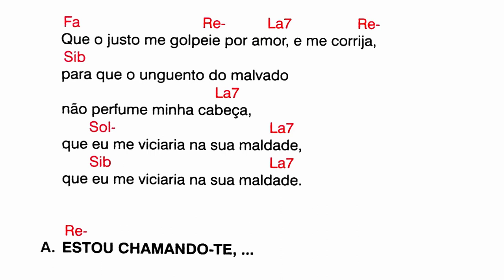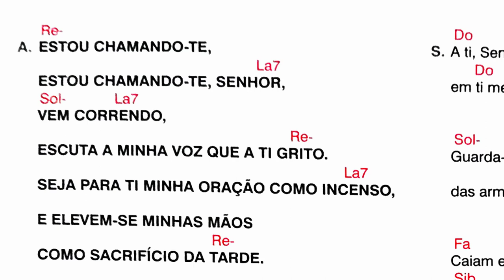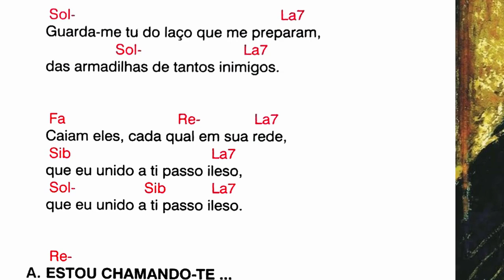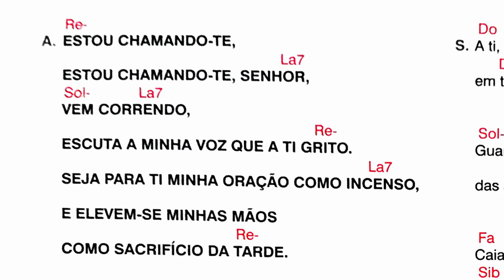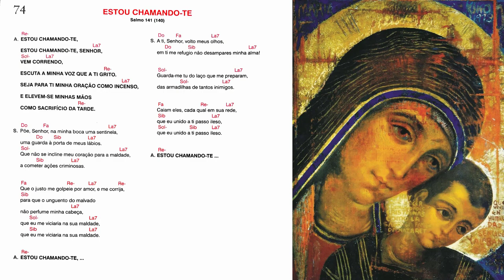ESTOU CHAMANDO-TE - Salmo 141 (140)